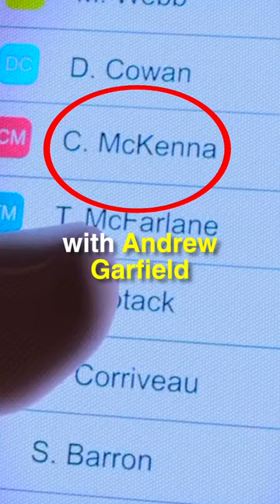Did you notice that in SPIDER-MAN: INTO THE SPIDER-VERSE...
Did you notice that in Spider-Man: Across the Spider-Verse, Peter Parker wears the same polo shirt from the 1994 TV show...